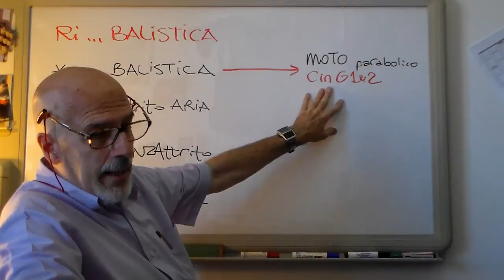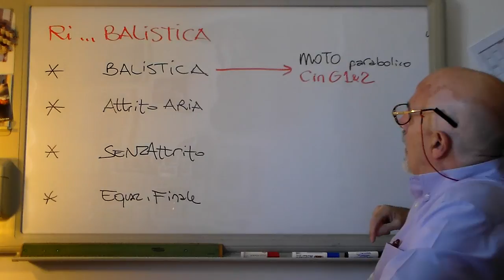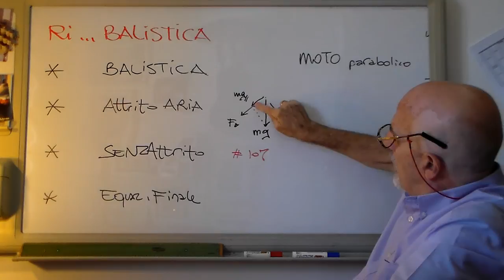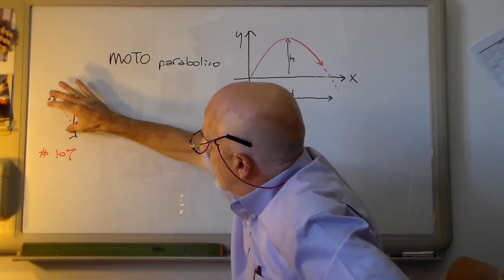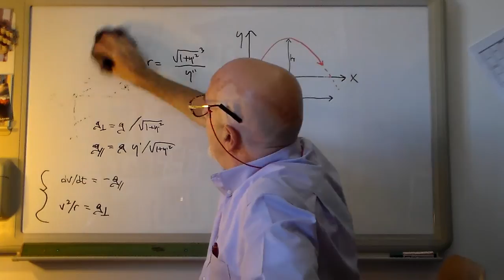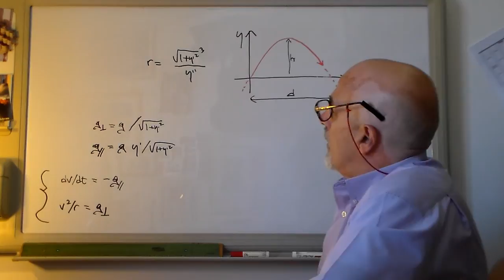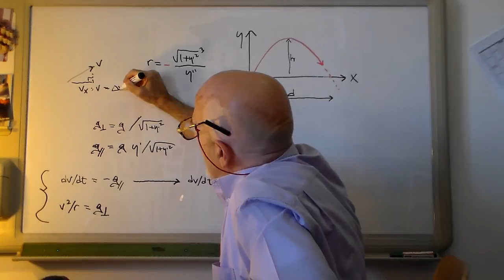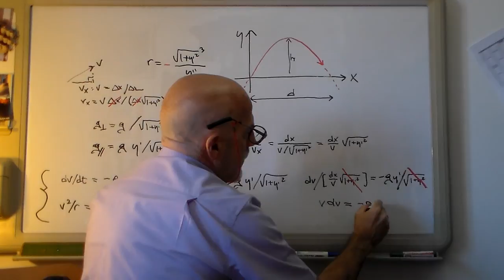Pi69-i1a - Ri...BALiSTiCA: caso SENZAttrito (primi calcoli)